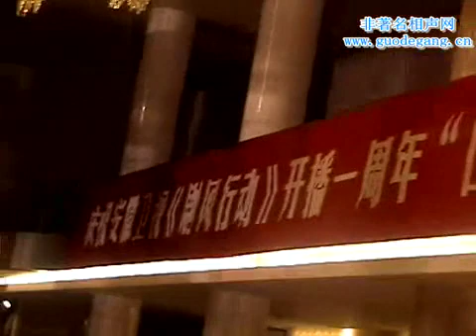北京相声大会 合肥相声大会 3